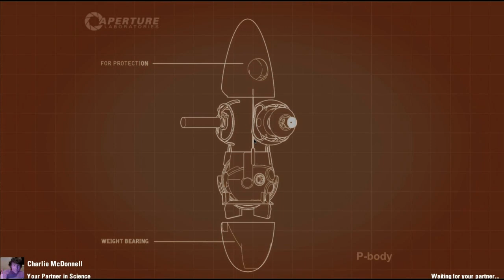Hank & Charlie Play Portal 2 Co-op #13 - Giant Spikes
Hank & Charlie have plans.  But not much success.